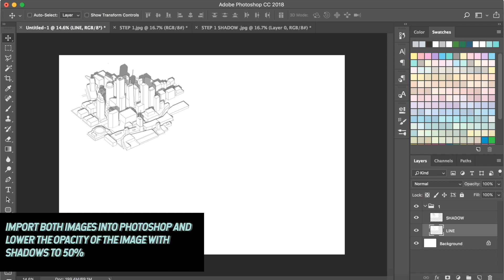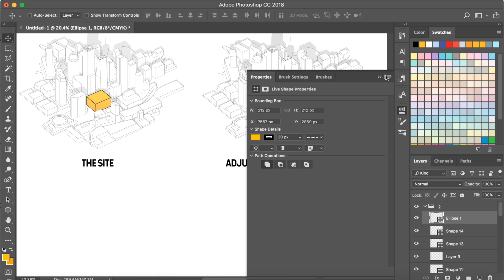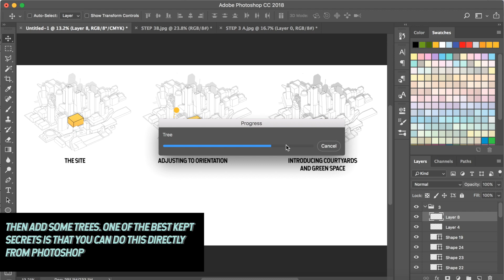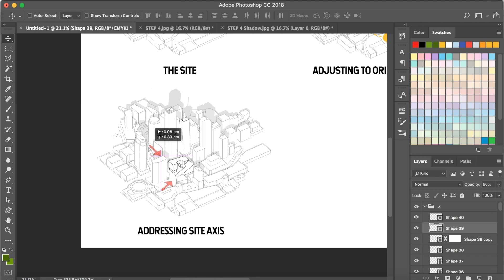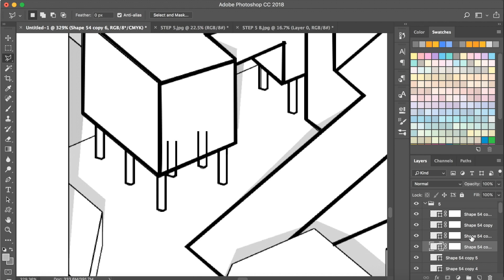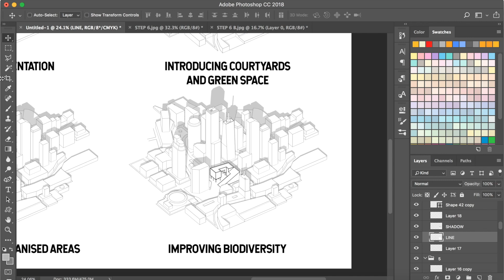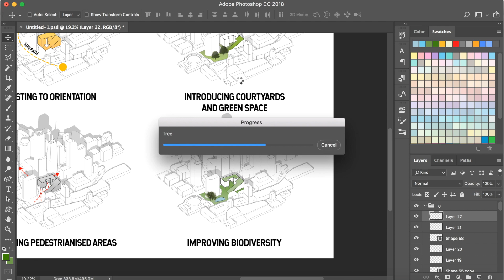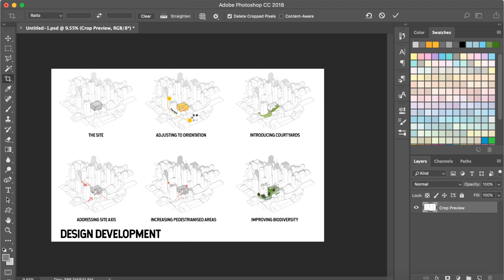BJARKE INGELS STYLE DESIGN DEVELOPMENT DIAGRAM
Today’s tutorial walks you through the process of creating a Bjarke Ingels or B.I.G (Bjarke Ingels Group) Architecture Design Development Diagram. Using Photoshop and Sketchup we create a very simple but effective series of diagrams that show how your project has developed in relation to the surrounding context and other design concepts.

We’d love to hear your feedback so we can keep improving the content we provide you!

And if you're an architecture student that would like to find inspiration from other student projects be sure to check out our full catalogue on our website.

The Architecture Student Blog is a U.K based platform that provides young architects with an opportunity to showcase their work and projects. Feel free to browse the varied catalogue on our to find inspiration for your own projects and studies. Each project features an in-depth interview with it's creator discussing their ideas, inspirations and explanation of how they produced their imagery.

SHOP OUR ULTIMATE ARCHI-READING LIST